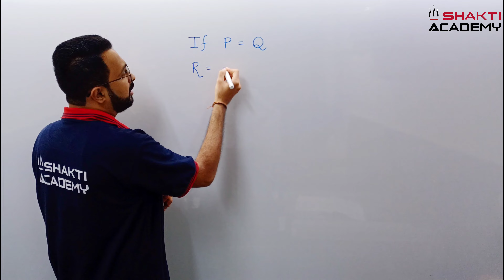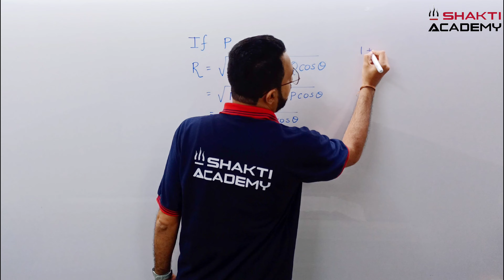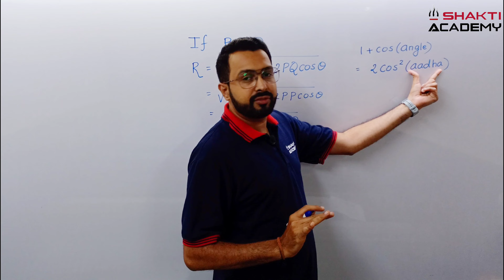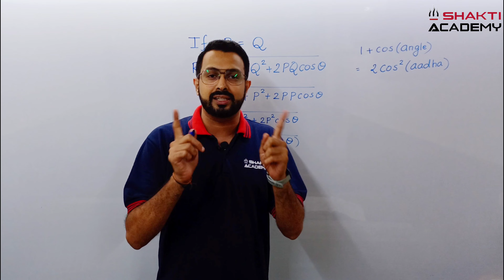Vector Numericals || Vector Addition || By Prof Keyur Khatri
Vector Numericals Class 11th || Vector Addition || Practical By Prof Keyur Khatri

Subject:- Physics
Topic:- Vector Numericals

We are starting with Vectors Formula, this vector addition formula is useful for the practical sums of vector addition

Vector Formula kya hai??